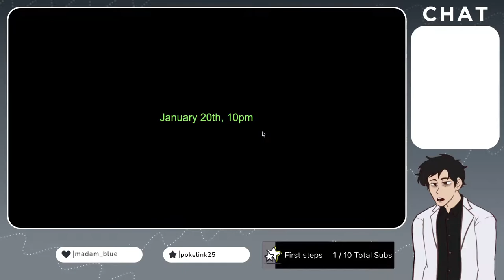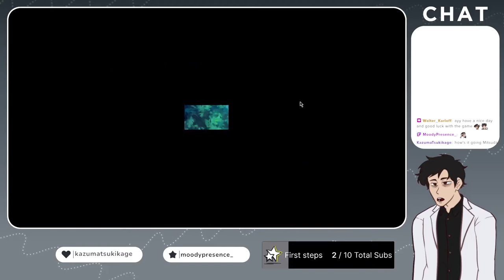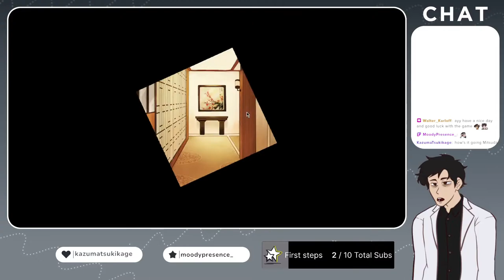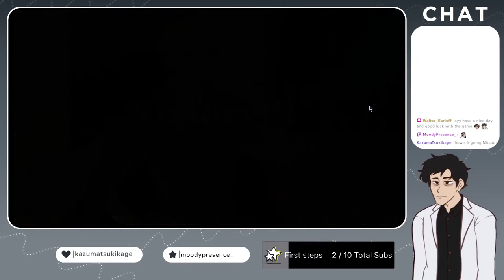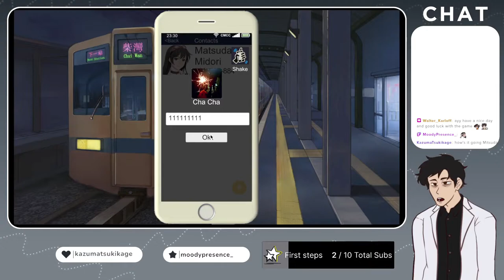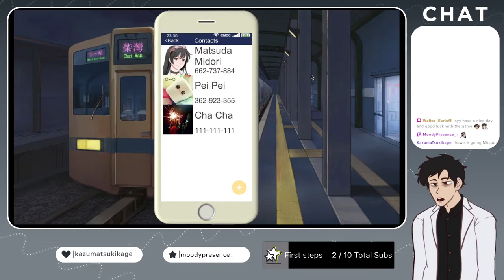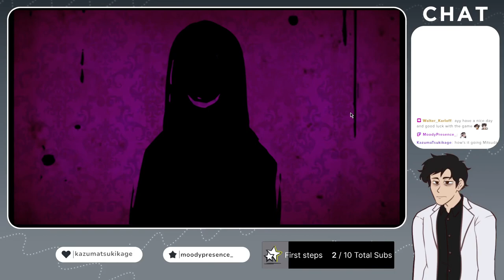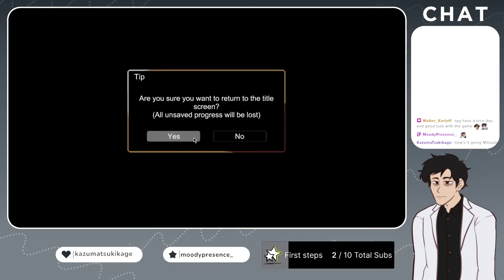Detective Kobayashi #1: Unfortunately I don't think we'll be meeting any Shiratori-sensei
Stream starts (properly) at 5:19

There's a new detective in town as Masayuki Kobayashi is transferred to become the new head of the Criminal Investigation Department. His first impression isn't great, but he'll have a chance to prove himself when he investigates the case of a kidnapped minister's daughter in a game, sadly, NOT from the creators of Fifty Cent: Bulletproof.

A forensic scientist from the world of mysteries, where all works of mystery fiction take place. Accordingly, he was constantly swamped with endless evidence from bizarre locked room cases, false alibis, and nonsensical dying messages, all the while being talked down to by smug Great Detectives. In his desperation to finally get some time off, Mitsuda looked through his employment contract, and eventually uncovered a loophole where he would have his vacation days increased if he got a second job. Looking up the least demanding thing he could legally pass of as work, Mitsuda discovered the world of VTubers. It was all downhill from there.